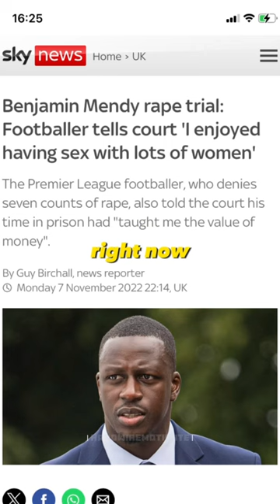Andrew Tate's Insightful Discussion on Benjimin Mendy's Case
Tate as he passionately discusses the Benjimin Mendy case, shedding light on the latest developments and offering his unique perspective. Discover insightful commentary on sports, legal matters, and more in this engaging conversation. Stay informed with the latest updates on Benjimin Mendy's situation and gain valuable insights from this conversation with Andrew Tate.